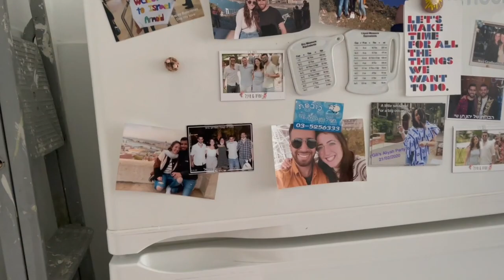Tel Aviv Apartment Tour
Today, I'm showing you my Tel Aviv apartment :) It's not done yet at all and we still have A LOT of decorating to do but I thought I'd show you around.

Enjoy xoxo